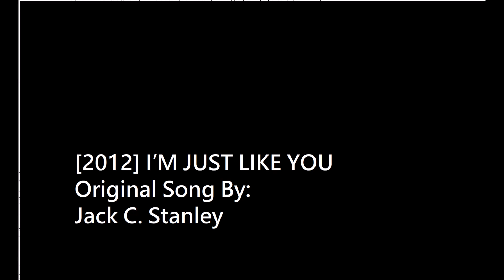[2012] I'm Just Like You - Original Song by Jack C. Stanley